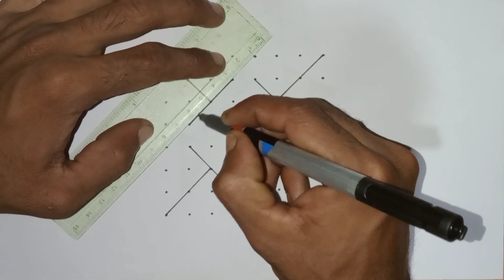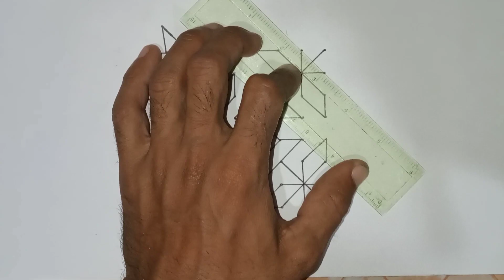Unique & Beautiful Kolam Rangoli 8 Pulli | Muggulu rangoli | Simple Chukkala Rangoli design 8 Pulli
Unique & Beautiful Kolam Rangoli  8Pulli | Muggulu rangoli | Simple Chukkala Rangoli design 8 Pulli